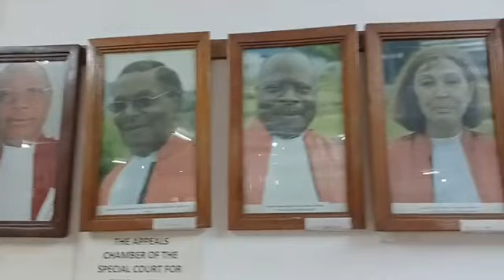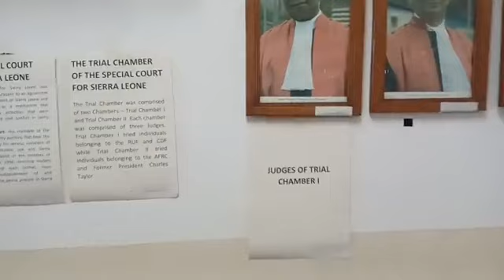As the tourism for all campaign continue. February is travel and hospitality month